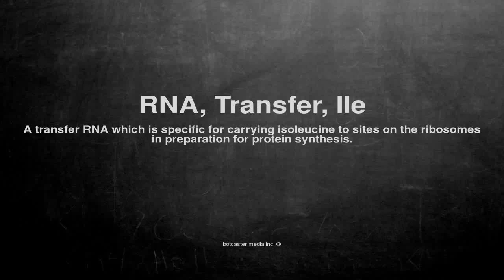Medical vocabulary: What does RNA, Transfer, Ile mean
What does RNA, Transfer, Ile mean in English?